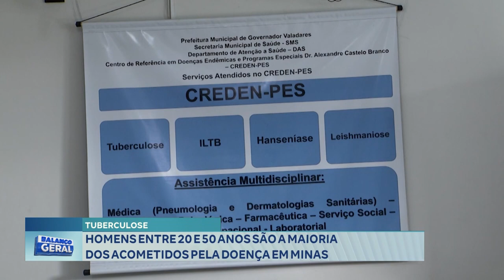Tuberculose: Homens entre 20 e 50 Anos são a maioria dos Acometidos pela Doença em Minas.